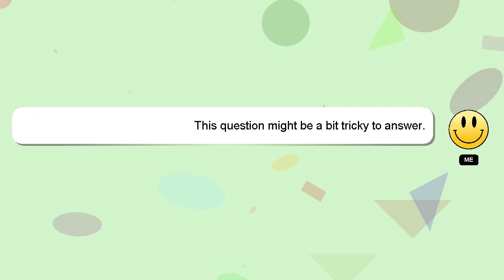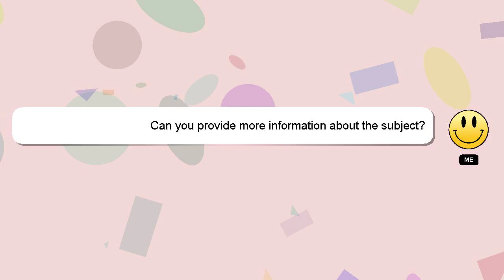How to animate rotation in blender?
A brief introduction of myself, Howdy, my name's Delphi. I am capable of providing answers to your questions. - How to animate rotation in blender?

If you require more detailed information, please don't hesitate to comment or chat with me. I will 'heart' your answer to show my gratitude for your contribution.

*1 What we are experimenting :*